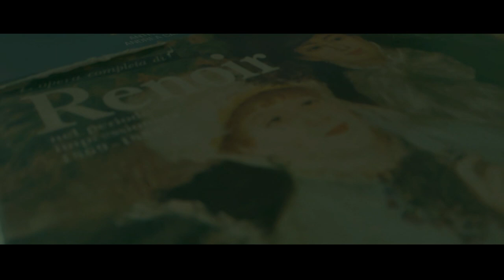A L D A B R A | TEASER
Aldabra Atelier is organized by Anthony Mazza, illustrator and graphic novelist. The channel will have the objective of sharing drawing and painting processes.

Be welcome!